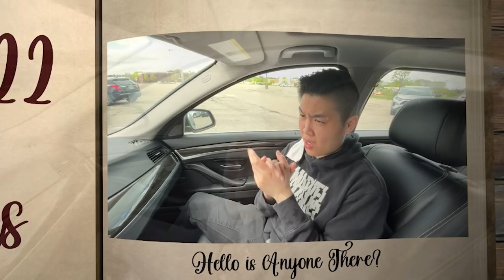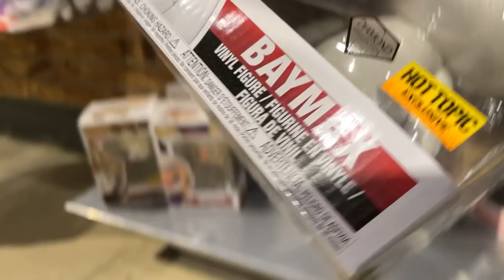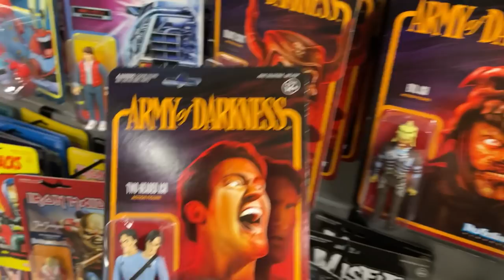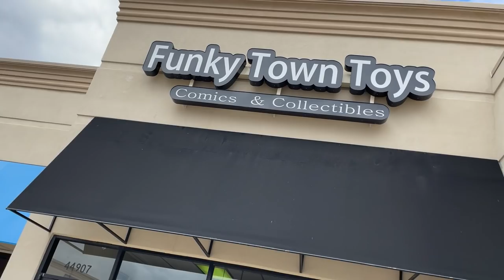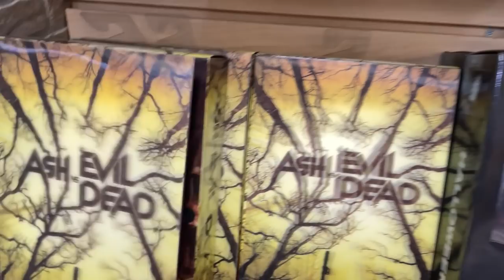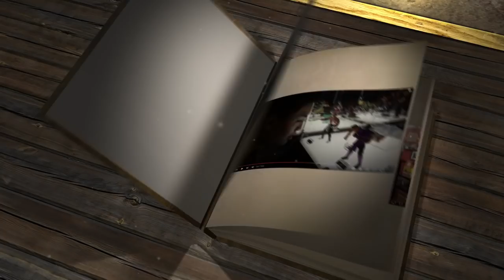Buying Everything Mortal Kombat 2021 Challenge!! | 25 Days of Mortal Kombat [Day 22]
Buying Everything Mortal Kombat Challenge at Abandoned Mall | 25 Days of Mortal Kombat [Day 22] | unCAGEDgamez

You guys enjoyed the 11 Days of Mortal Kombat I did a few years back, well I'm bringing it back this year! But this time I'm doing it bigger and better! I will be doing the 25 Days of Mortal Kombat! Also every 25 videos I upload this month will be Mortal Kombat Themed and also have a surprise appearance from someone from the Mortal Kombat Universe! Anyway I hope you guys enjoy Day 22!

Thank you to Ludi Lin for the holiday wishes!